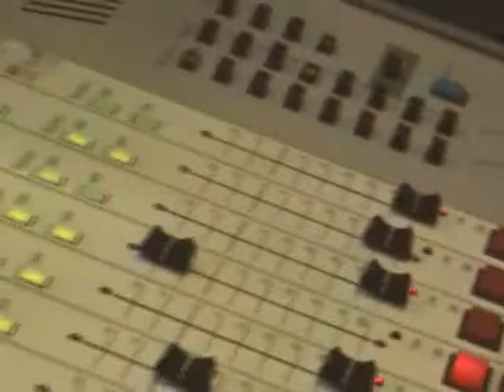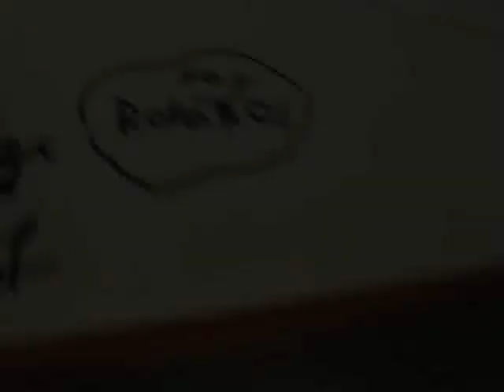107.3 FM Rock En Ñ - Entrevista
Ninah Mars & The Stickfaces
7 de Agosto de 2007
Entrevista en Rock En Ñ
107.3FM LA MEGA

Veronica Gómez (Locucion)
Maximiliano Manzano (Produccion General)
Angel Almeida (Produccion)